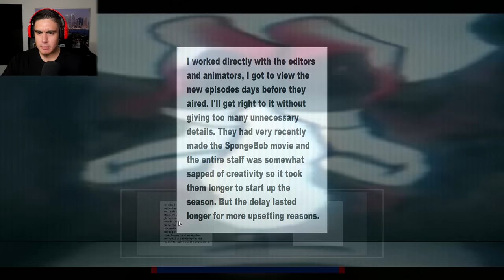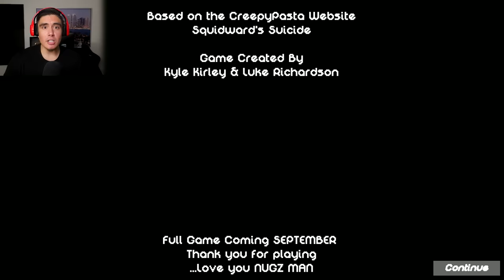This SpongeBob Episode Was Too Dark For Television So They Made It A Game | Free Random Games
One of the writers of Spongebob details his experience on one of the episodes of Spongebob..the cursed, lost episode of Spongebob..